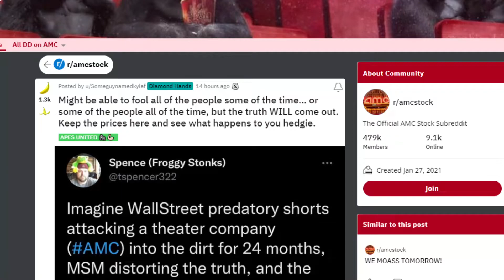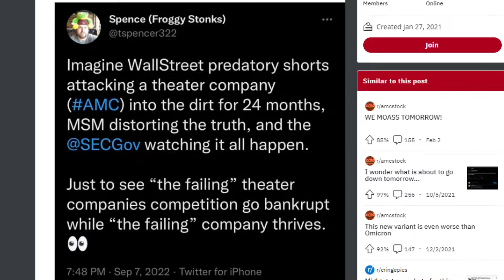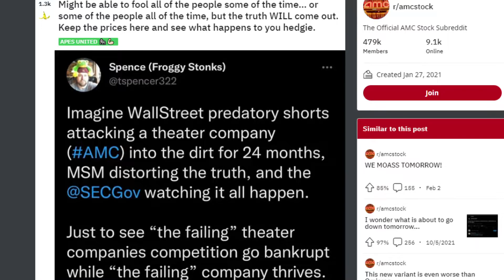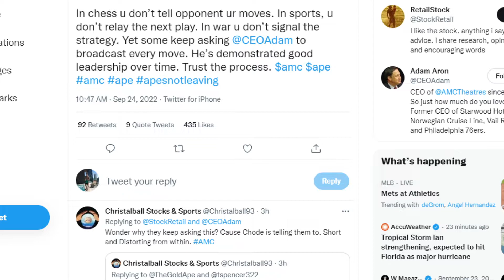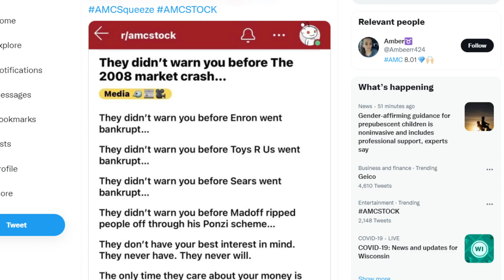AMC STOCK | DON'T BE FOOLED BY THIS APES!